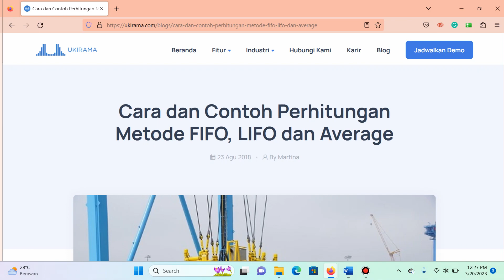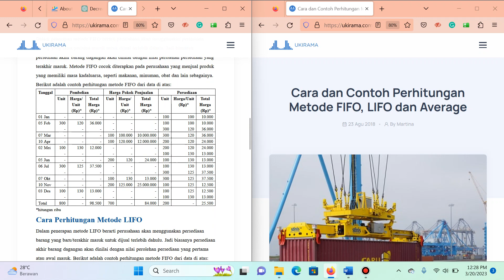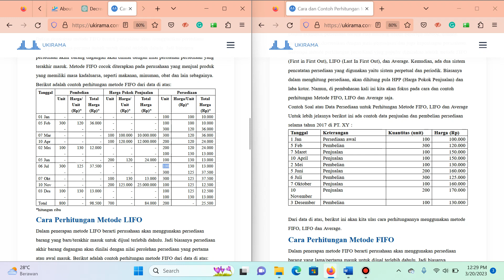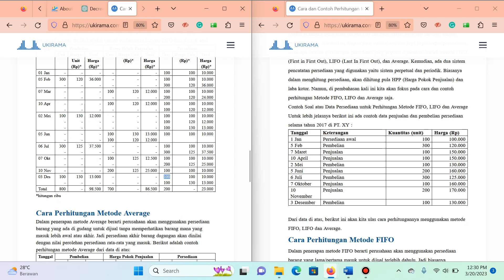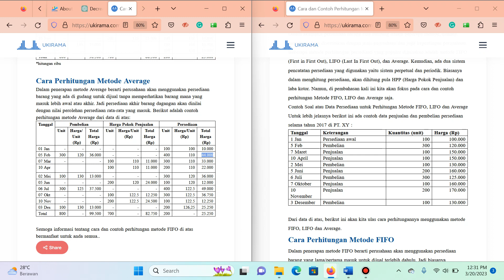Persediaan, Intermediated Accounting part 2